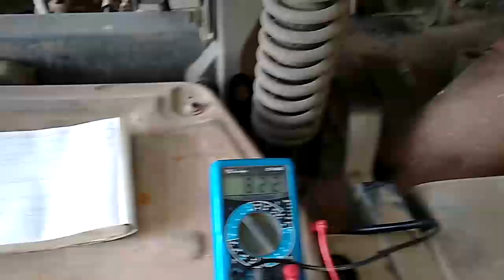Medindo a resistência dos sensores de rotação e posição do comando - Volvo FM 370 I-Shift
Nesse vídeo fizemos a medição dos sensores de rotação do motor e sensores do comando de válvulas do motor D11 do Volvo FM 370 Euro 5 ano 2013
Foi feito o teste de resistência dos sensores  para diagnosticar se estavam dentro do parâmetro estabelecido.

Deus Seja Louvado e Glorificado